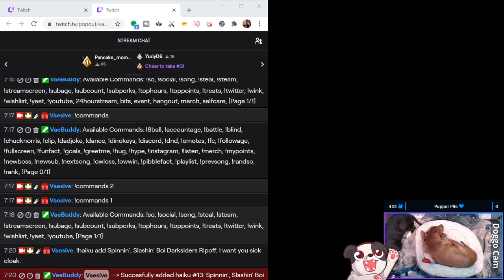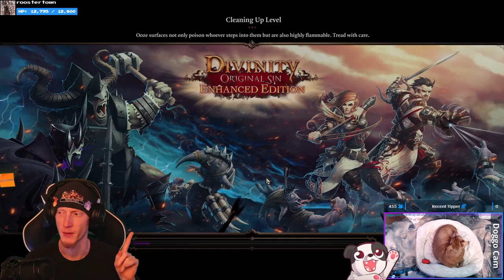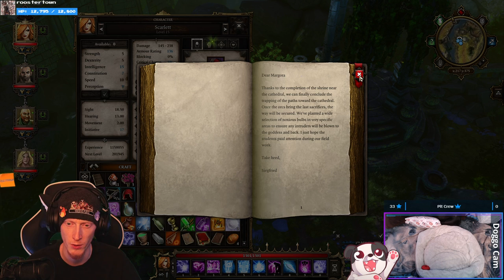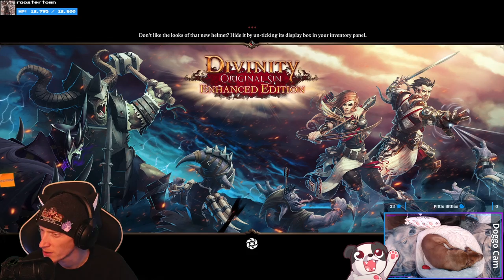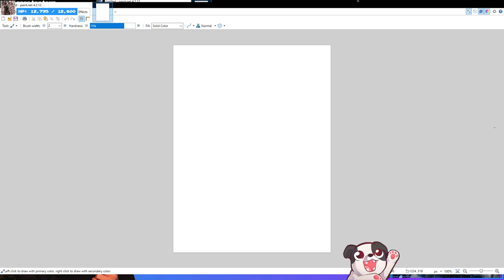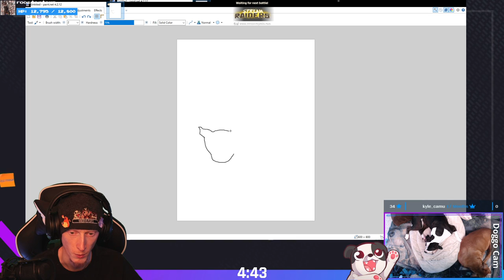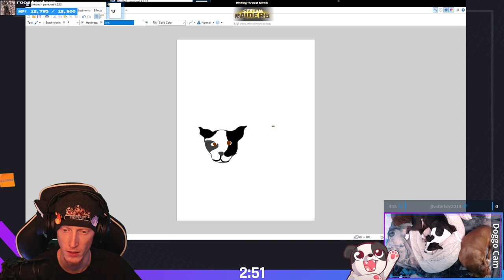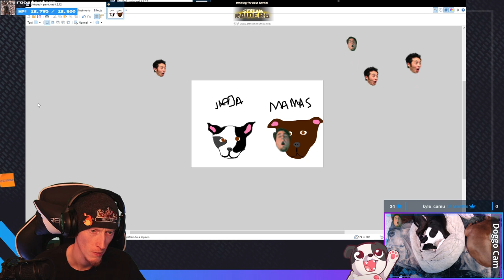Arhu is Sus as Heck... | Divinity: Original Sin Enhanced Edition #13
Seriously, he's always conveniently where I need to be... Highly suspect!